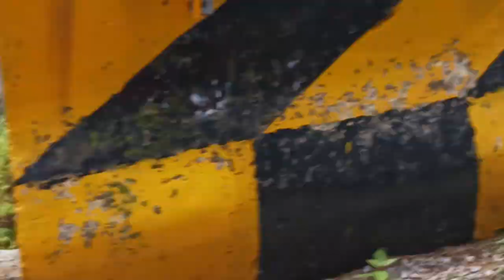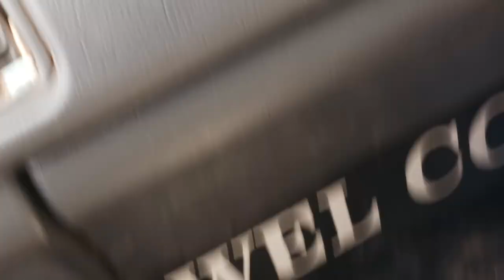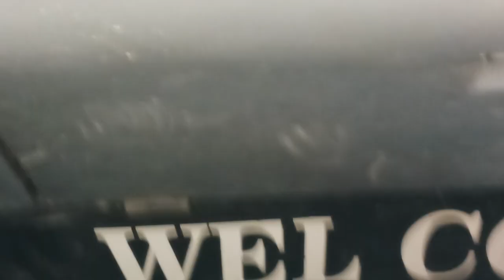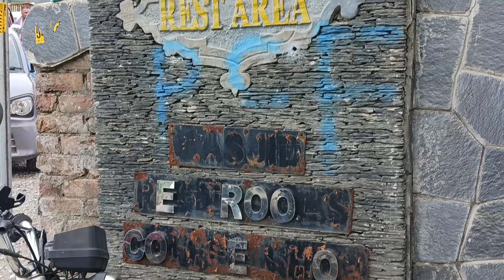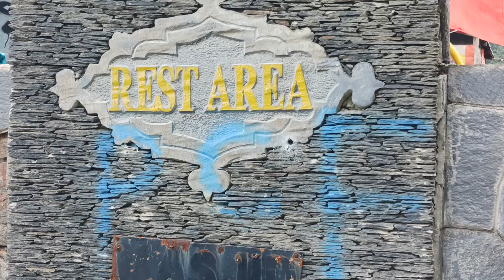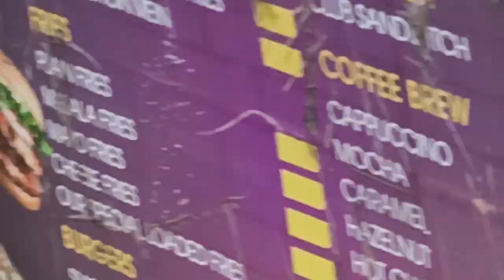Zama Kotli Kalan Zm 05/08/2023